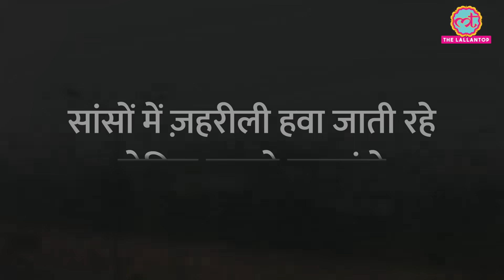बारिश ने बचाया, Supreme Court ने समझाया, दिल्‍ली वाले फिर भी नहीं माने। Delhi-NCR Air Pollution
Delhi and adjoining areas were covered in thick layers of smog on Monday morning after residents celebrated Diwali with firecrackers, despite a blanket ban. Many areas in the national capital witnessed a thick haze, reducing visibility to a few hundred meters.
On Diwali day, the city recorded its best air quality in eight years, with the average Air Quality Index (AQI) standing at 218. However, towards the evening, widespread firecracker usage led to a rise in pollution levels and the onset of smog.